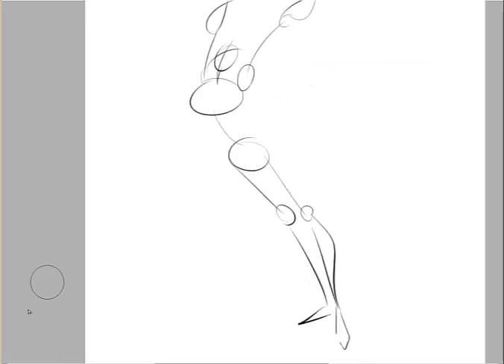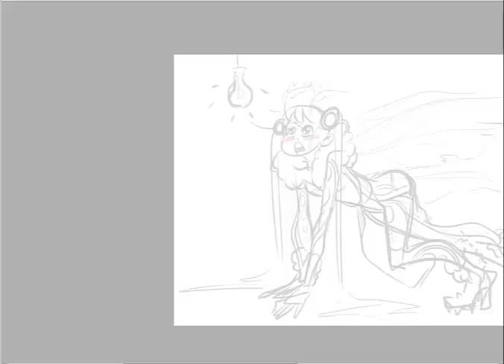Speedpaint [Paint tool sai] artchallenge (Insect girl)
Music box:
✮Nick Jagger - Swing On It (Original Mix)